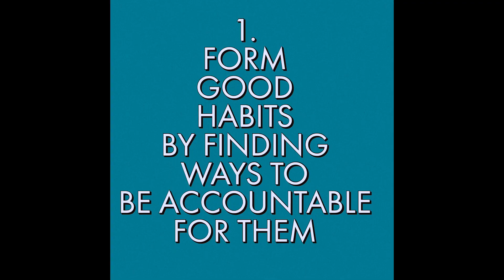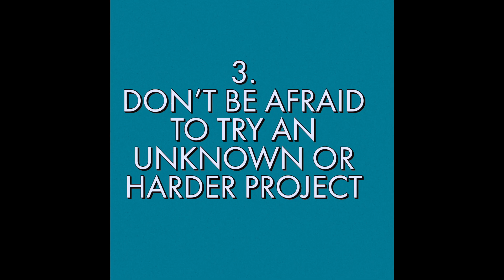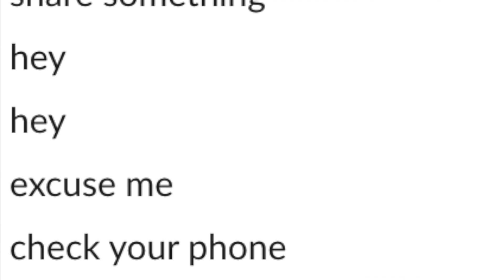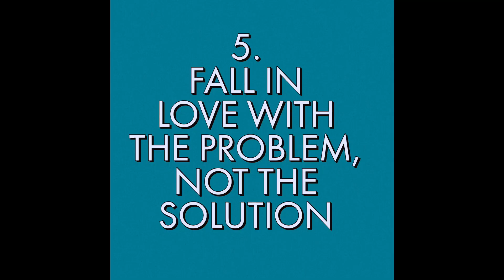BEST TIPS FOR SOFTWARE ENGINEERS IN 2020 (Part 2) | Software Engineering Career Path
Here are my best tips for software engineers in 2020! This video has the BEST tips for software engineers and can help anyone from new engineers to more senior software engineers. I formed these tips by looking at my past year in 2019 (all my mistakes and accomplishments) and created these tips from that!

✿♥✿░H░E░L░L░O░░░W░O░R░L░D░✿♥✿

✿♥✿░H░A░P░P░Y░░░C░O░D░I░N░G░✿♥✿

best tips software engineer